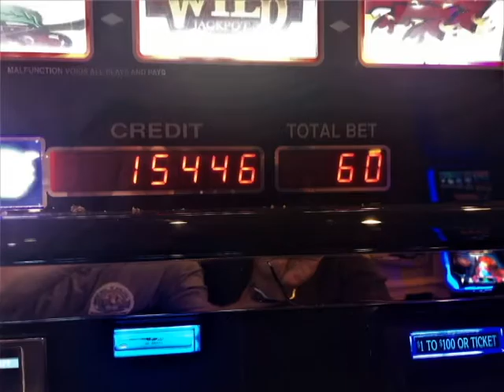Goodbye Arizona! Photos Of My Time In The Grand Canyon State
Moving back to the east side of the country and decided to make a short video of some of the photos I took while I was here in Arizona. Will miss Arizona but can't wait to be back in Pennsylvania!